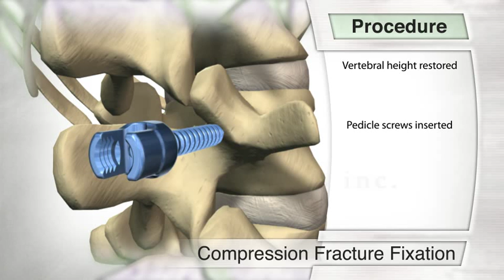Compression Fracture Fixation